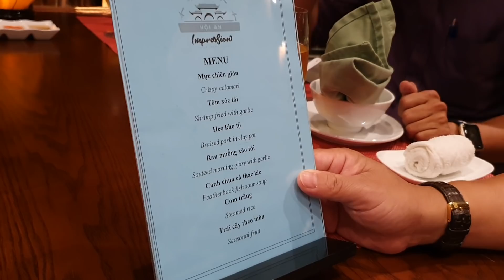Công viên ấn tượng Hội An có cái nhà hàng Nón Lá đẹp quá !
Quý vị và các bạn thân mến, Color Man hiện đang có mặt tại công viên ấn tượng Hội An. Ở đây có nhà hàng Nón Lá, một cái tên khá ấn tượng với mình vì nó trùng với tên nhà hàng của Color Man tại Sài Gòn. Không gian ở đây rất đẹp, toàn bộ kiến trúc đều bằng tre. Mùi vị món ăn thì khá lạ miệng, nhất là món canh chua cá thác lác, hương vị đậm đà và rất khác với các món ăn Color Man đã ăn ở miền Tây. Ở đây có 3 khu ẩm thực của khu làng Việt, Nhật và Hoa, còn riêng nhà hàng Nón Lá là phục vụ cho khách đoàn. Các bạn ghé Hội An đừng bỏ qua khu ẩm thực nhé!
Đại chỉ: Cồn Hến, (200 Nguyễn Tri Phương rẽ trái) Phường Cẩm Nam, Hội An